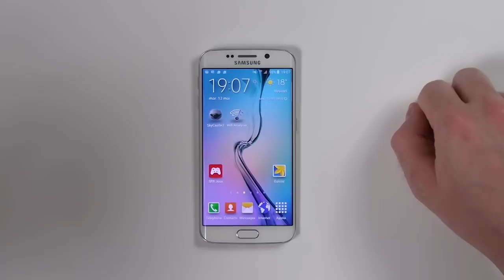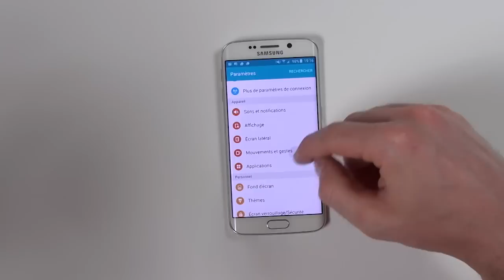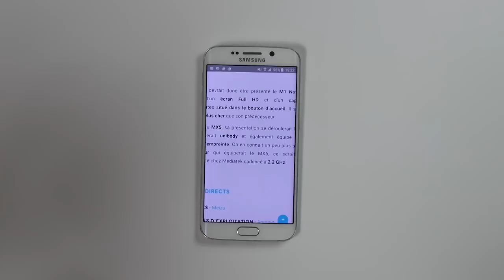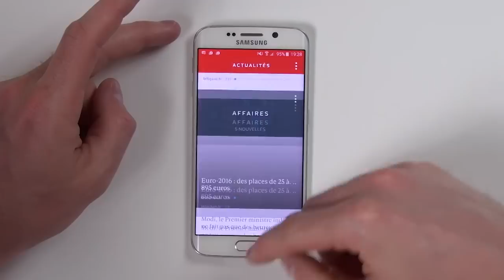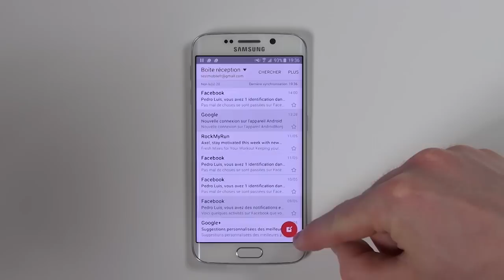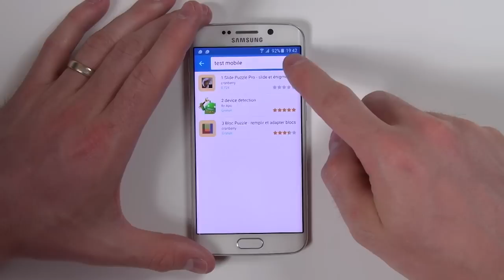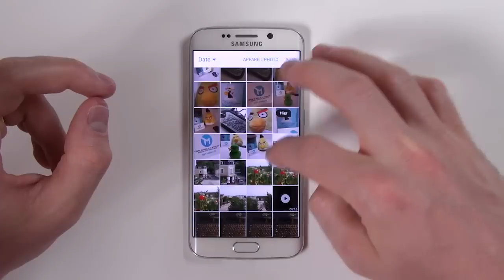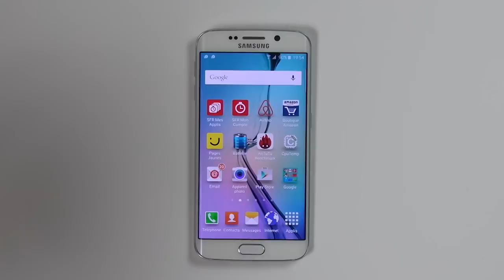Test du Samsung Galaxy S6 Edge - par Test-Mobile.fr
Test du Samsung Galaxy S6 Edge, sous Android.

--- Specs ---

Ecran 5.1" QHD Super AMOLED
Exynos 7420 Qaud 1.5GHz A53 + Quad 2.1GHz A57
3Go RAM
32/64/128Go de mémoire
16 mpx, LED, OIS, 5 mpx frontale
2600mAh, chargement sans fil Qi et PMA